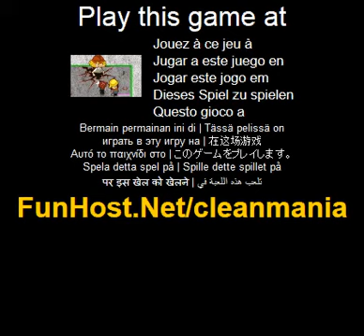Clean Mania - Videospiel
Diese Hardcore StraSsenfeger ist fest entschlossen, dieses dreckige Stadt... bereinigen, selbst wenn es ihn totet! Helm = + 1 Leben Bag o Geld = 200 Bonuspunkte Flying Boot = zusatzliche Geschwindigkeit Abschnitt Teile der StraSse zu reinigen von raus und wieder in die grune Umgebung. Wenn Sie auf die grune Umgebung stehen, sind Sie sicher. Auf der StraSse aber konnen die bosen Jungs erhalten Sie, also aufpassen!. Das Spiel - Www - Facebook - Twitter - YouTube